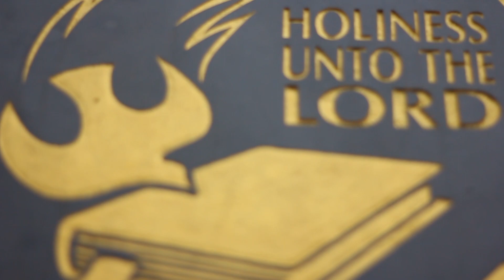Renungan Pagi GKNF - Tokoh Di Sekitar Penghakiman Yesus - Pdt.(Em) Stephanus Hartoyo, Ph.D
Renungan Pagi GKNF,  11 April 2022
Disampaikan oleh Pdt.(Em) Stephanus Hartoyo, Ph.D.